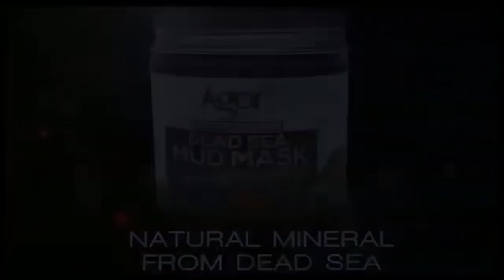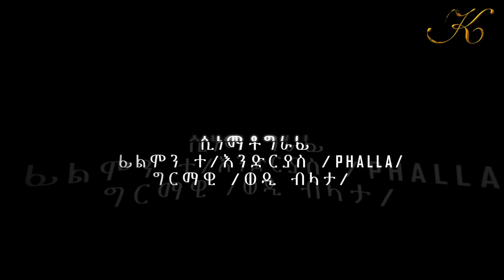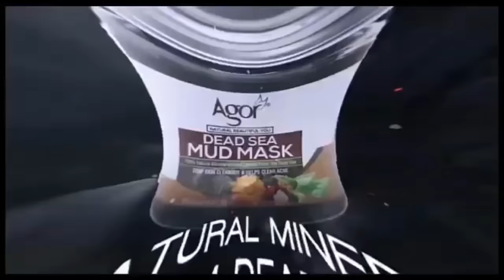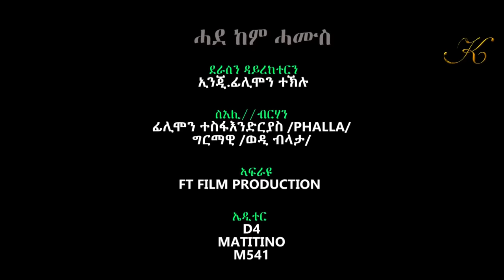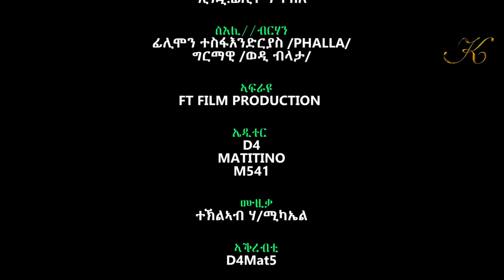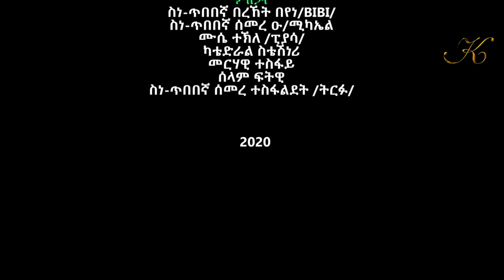Kumel - New Eritrean Movie | comedy 2021 - Part 1 / ሓደ ከም ሓሙስ 1ይ ክፋል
Kumel Media is providing you the best New Eritrean Movie / Comedy 2021  - Hade Kem Hamus Part 1 - ሓደ ከም ሓሙስ ቀዳማይ ክፋል).

Kumel Media Entertainment Chanel is always provide New & best Eritrean Musics, Eritrean Songs, Eritrean Dramas, Eritrean New Films & Eritrean comedy.